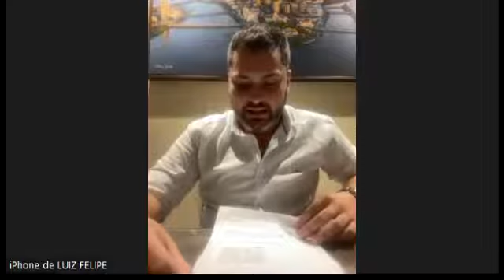Reunião da Comissão de Legislação e Justiça do dia 18/05/2022